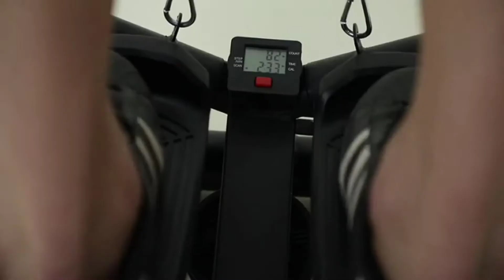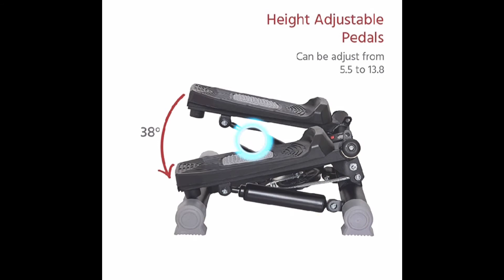Lifelong LLF72 Fit Pro Elliptical Twister Stair Exercise Machine with Display, Helps in Weight Loss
Lifelong LLF72 Fit Pro Elliptical Twister Stair Stepper Exercise Machine with Resistance Band and LCD Display, Helps in Weight Loss and Gain Body Strength

Fit Pro Elliptical Twister Stair Stepper Exercise Machine with Resistance Band and LCD Display

Lifelong Online is a digital first consumer durable brand. It has an exclusive range of products across a wide spectrum of categories like Home, Kitchen, Grooming and Lifestyle. It serves over 500 cities in India through both online and offline presence. Started with one category, which is mixer grinders in 2015, today Lifelong Online sells over 100 products across five categories reaching out to more than one million homes.

Stepper with Resistance Bands

by Lifelong

Offering a full cardio workout and strengthening your muscles, this stepper exercise machine can help you get into shape and tone your body as well for a full body workout. Work out anywhere and any time! This stepper with removable resistance bands is easy to assemble, simply unbox and attach the included resistance bands to begin your fitness journey!

Foam padded resistance bands for a non-slip grip

LCD console displays Count, Time, Speed, Calories, Total Count, and Scan

Hydraulic drive system for smooth stepping motions

Full body workout with removable resistance bands

Large textured foot plates ensure a solid non-slip footing

Product weight 5Kg; Maximum User Weight 100Kg

Slip Resistant Foot Plates

Maintaining balance and safety are no longer an issue with the non-slip foot pads. Textured non-slip foot plates will accommodate all sizes, and the grip ensures safety during vigorous workouts.

Resistance Bands

Equipped with removable Resistance bands. This stepper tightens over 20 different core muscles using low-impact aerobic exercise to help tone your chest, back, and shoulders, along with exercising your inner and outer thighs, abs.

Digital Monitor

The LED digital display will showcase the distance and time to keep you focused. The convenient scan mode displays your progress to assist you in tracking all your fitness goals.

Additional Features

Hydraulic System

This Lifelong Stepper has been built with a hydraulic drive system, this workout machine provides a smooth stepping motion for a great fitness workout.

Portable and Easy to Use

The Stepper weighs only 5kg, making it easy to carry. Small and compact to easy store away and out of sight when not in use.You can place the machine in your home, at office, or anywhere you wish to get a quick workout at.

This Lifelong elliptical pedal stepper is extremely easy to assemble, thus saving the user the time and unnecessary hassle. Just join the resistance bands and start workout.